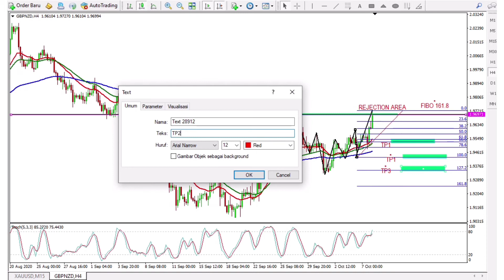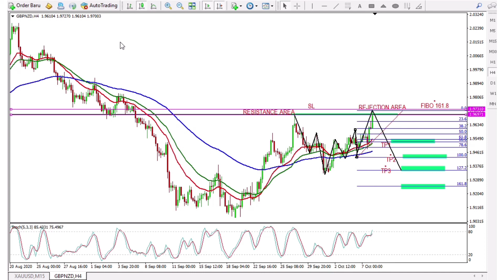GBPNZD ANALYSIS H4 Rejection For October 8, 2020